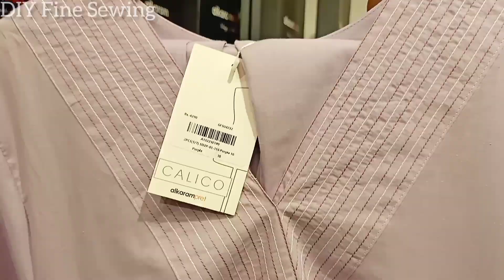✅Branded Dress Design Ideas💡|Dress Designing Tips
Hi Friends ☺️

DIY Fine Sewing 🧵🪡
iIn this video I will show you☺️
Branded Dress Design Ideas💡|Dress Designing Tips| Simple And plan dress Designing